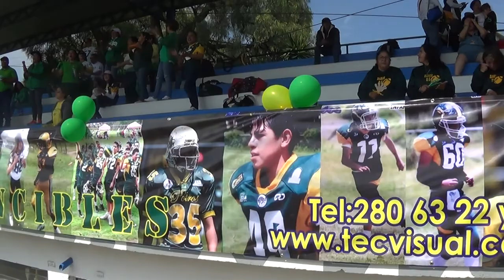Toros Salvajes UACh vs Potros AC FINAL INFANTIL AA 2019 ONEFA